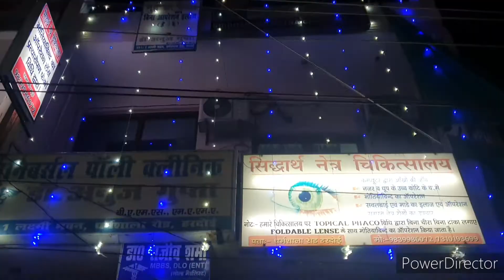me Chote Bhai ko iphone13 kharida📱